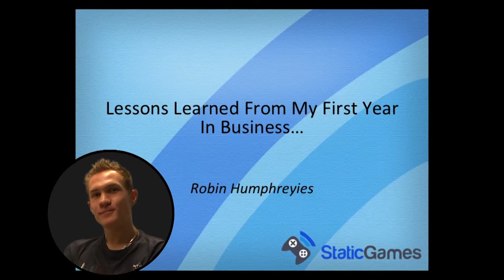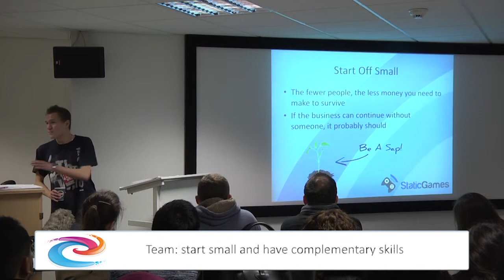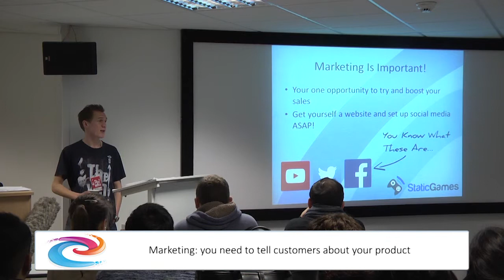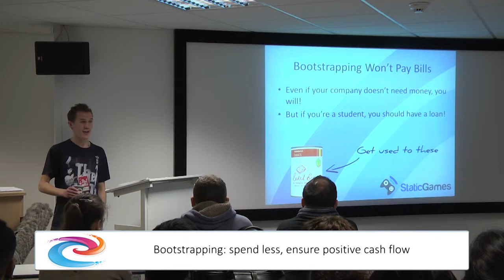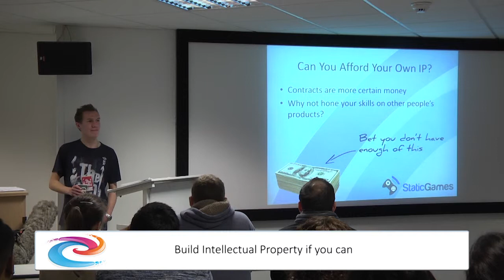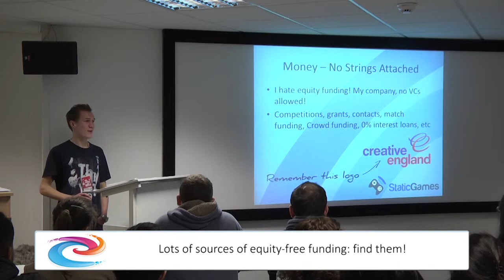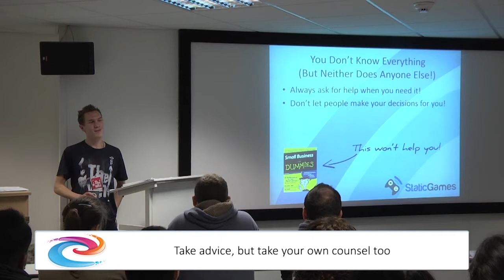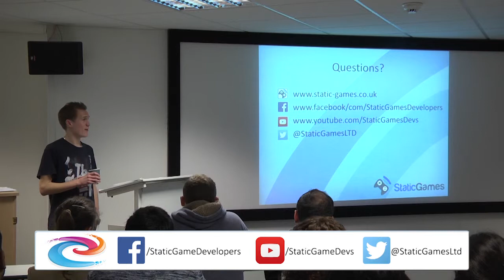How I Survived My First Year in Business:The Brutal Truth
In a joint Bournemouth University Centre for Entrepreneurship / Business Mania event, student entrepreneur Robin Humphreyies presented to students about his startup in a talk entitled: How I Survived My First Year in Business:The Brutal Truth.
Covering the top lessons learned and how he overcame them, managing director of White Pug and Static Games discussed challenges and advice for startups and student entrepreneurs,.